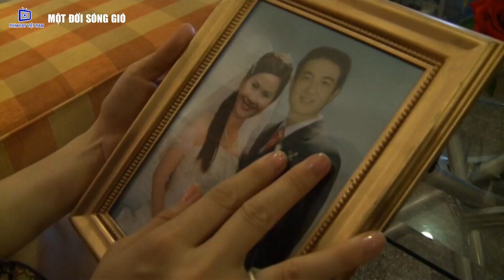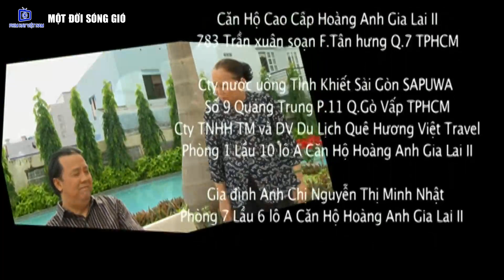Phim Bộ Tâm Lý Tình Cảm Gia Đình Việt Nam Mới Nhất 2022 | Một Đời Sóng Gió - Tập 9 | Phim Hay VN